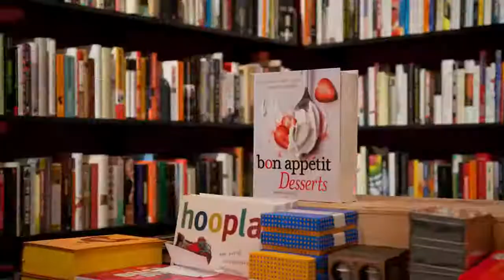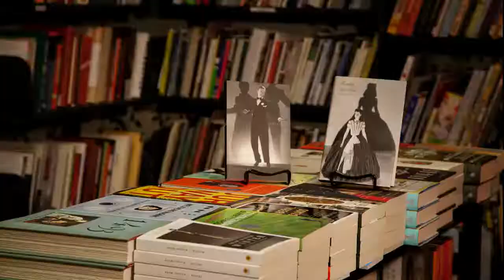TheJoy_of_Books